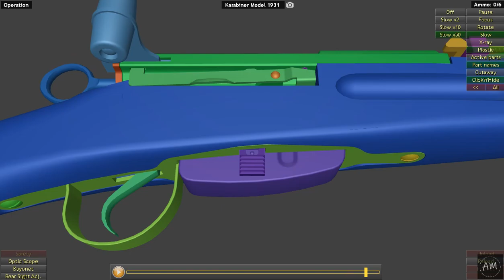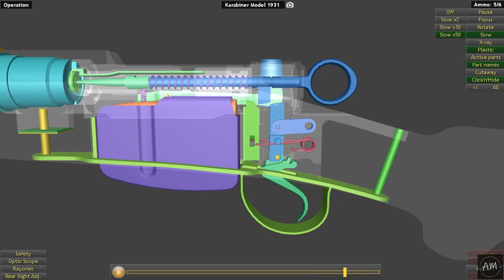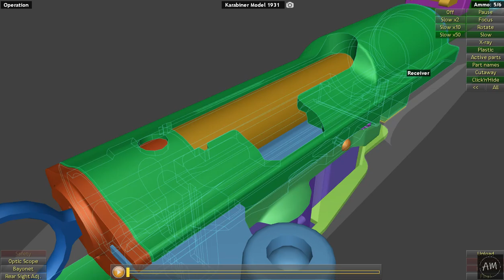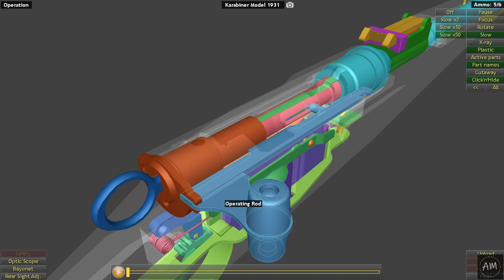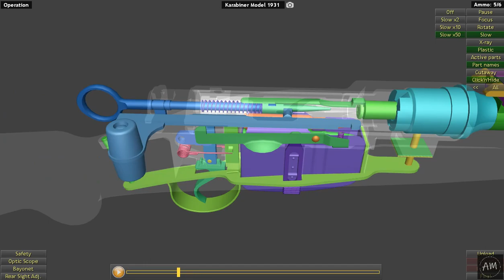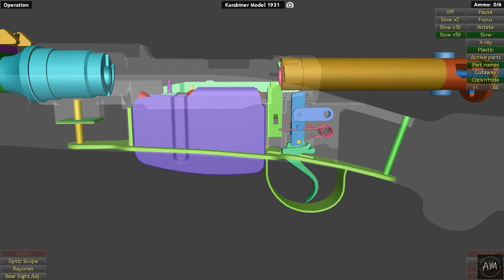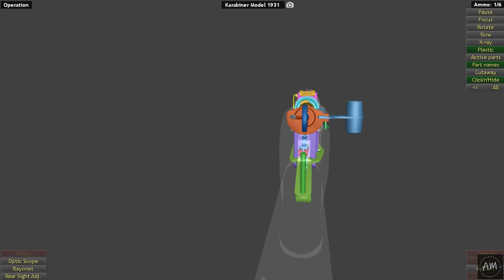This is how karabiner model 1931 - K31 works | WOG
The Karabiner Model 1931 is a magazine-fed, straight-pull bolt action rifle. It was the standard issue rifle of the Swiss armed forces from 1933 until 1958 though examples remained in service into the 1970s. It has a 6-round removable magazine, and is chambered for the 7.5×55mm Swiss Gewehrpatrone 1911 or GP 11, a cartridge with ballistic qualities similar to the 7.62×51mm NATO/.308 Winchester cartridge. Each rifle included a 6-round detachable box magazine with matching stamped serial number. A charger is used to load the magazine from the top of the receiver.

Type:
Straight-pull bolt action carbine
Place of origin:
Switzerland
In service:
1933 to 1958
Used by:
See Users
Designer:
Eidgenössische Waffenfabrik
Designed:
May 1931
Manufacturer:
Waffenfabrik Bern
Number built:
528,230
Feed system:
6-round detachable box magazine A rifle grenade launcher was available from 1944 on.
Sights:
Iron sights or telescopic sight